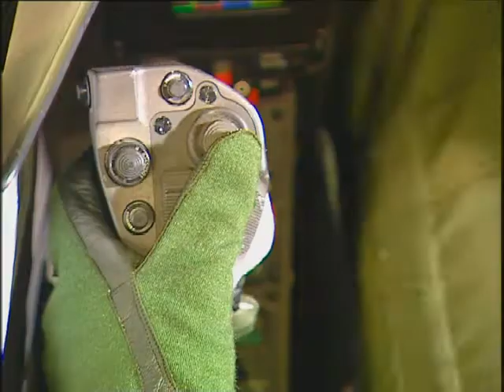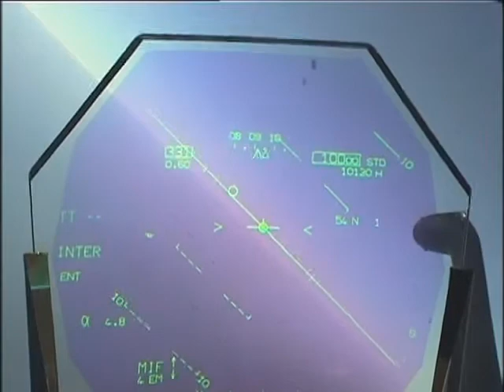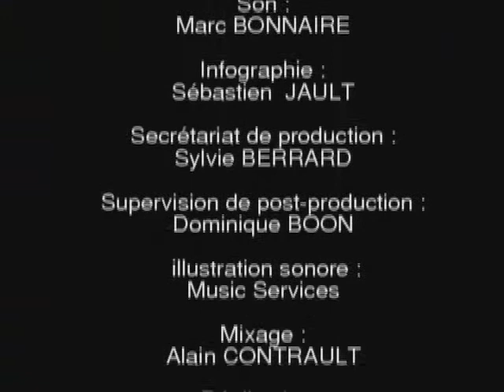le Rafale (by Dassault)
le meilleur avion de chasse français!!!